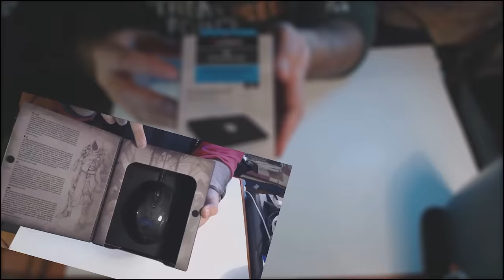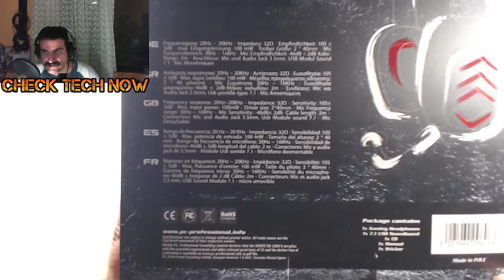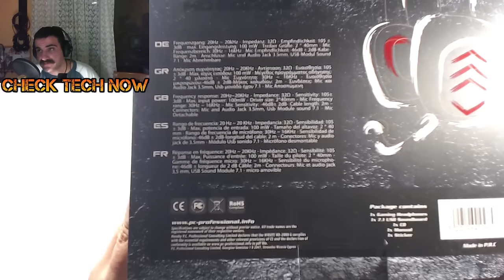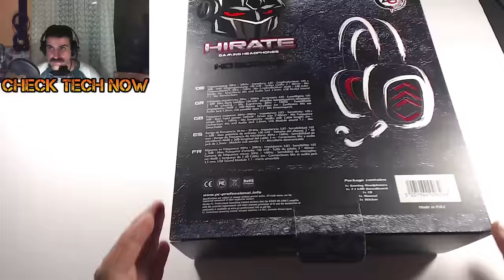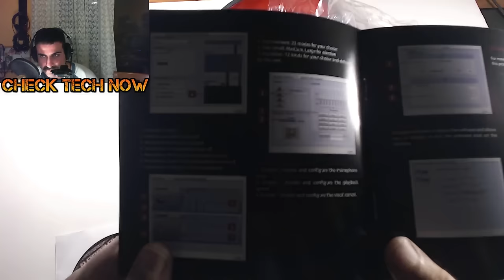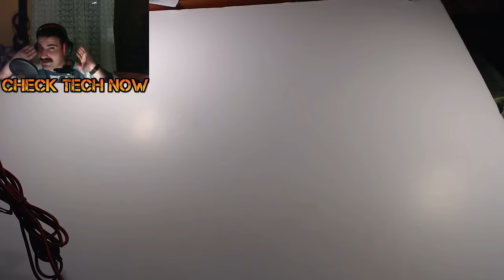Ανοίγοντας τα Zero Ground HIRATE HD-2000G και mini review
Ένα μεγάλο ευχαριστώ στα παιδιά από το PCLAB WIND Μύρινας Λήμνου για τα προϊόντα

Eνα μεγάλο ευχαριστώ από μένα για τους καλούς μου φίλους που είναι πάντα δίπλα μου!!